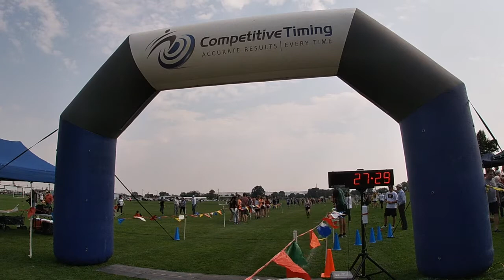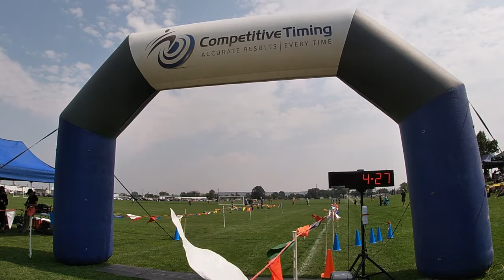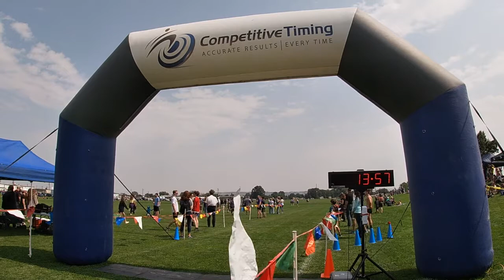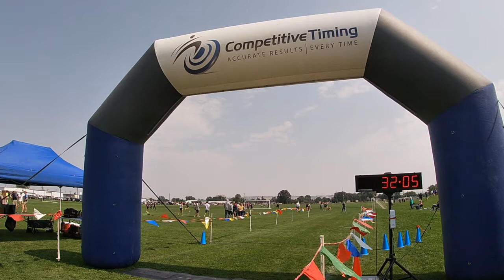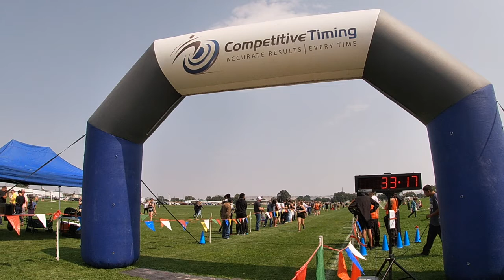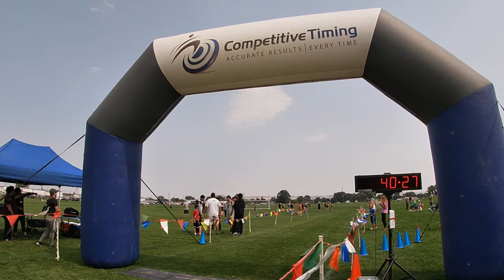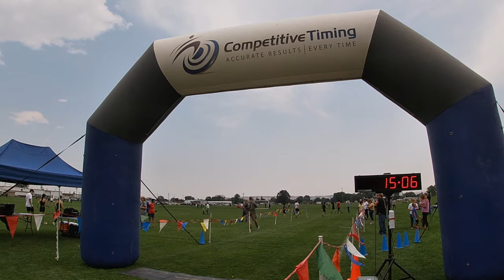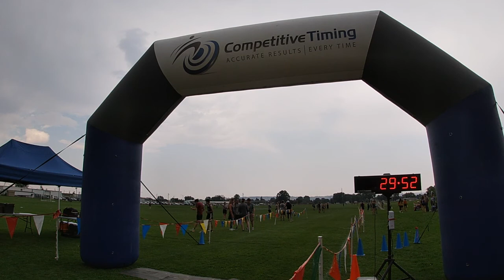2021 Billings Invite